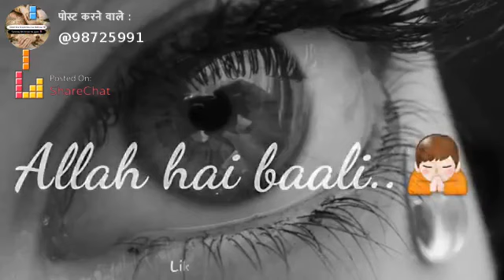Ukraine 😢Mera naseeb👐 Haath Mere Khali Tu salamat reh 👸Allah hai Baali Dil pe Ky. like,Share.